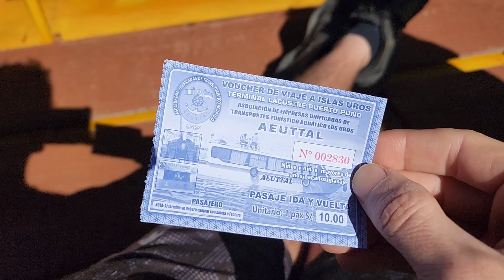Visiting Uros Islands 🌴 The Floating Villages of Lake Titicaca (Puno, Peru) 🇵🇪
Visiting The Uros Floating Islands of Lake Titicaca! 🇵🇪
Today we will hear some Aymaran!
But first... I have some questions!
- The islands are made of trucha!?? 🐟 Who what why how!?
- The totora-building Uros accept Yape Mobile Payment!? 📱 What sorcery is this!?
- Why was the passport stamp 2 soles?
- And did the rickety tower collapse!? 🗼
Who knows! Find out! 🔥
Subtitles in 🇬🇧 and 🇪🇸

[Equipment]
GoPro HERO 8 Black (Camera Only)
GoPro HERO 8 Black (With Accessory Bundle)

(I would say the HERO 8 is better, also it's cheaper, but just incase):
GoPro HERO 9
GoPro HERO 9 (With Accessory Bundle)
GoPro HERO 10
GoPro HERO 10 (With Accessory Bundle)

Video Title: Visiting Uros Islands 🌴 The Floating Villages of Lake Titicaca (Puno, Peru) 🇵🇪

-- GinkoSolutions.com